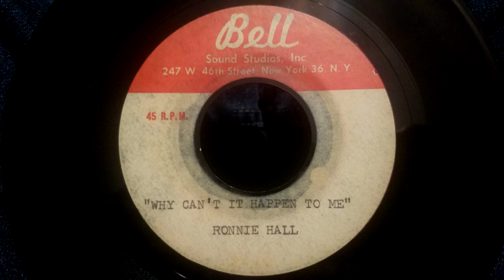Ronnie Hall - Why Cant It Happen To Me (1959 Acetate)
Coming out in May of 1959, a New York label as well.